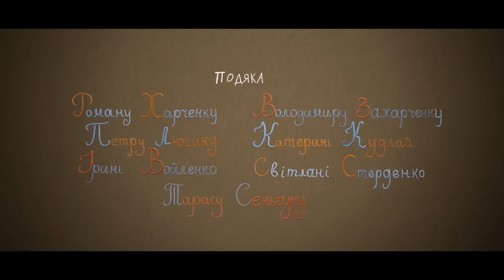Fish-tailed Girl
Назва фільму: Дівчинка з риб’ячим хвостом.
Україна / 15 хв. 02 сек / кольор/стерео 3d

Казка-притча про дівчинку, яка одного дня зі своєї кімнати потрапляє у чарівний ліс. І що саме цікаве - в неї з’являється риб’ячий хвіст.
В лісі Дівчинка зустрічає Залізного вовка, який говорить загадками і розповідає дивну казку.
Дівчинка потрапляє в різні країни, зустрічається зі Смертю. І все це з єдиною метою - зрозуміти свою справжню мрію.

Режисер Сергій Мельніченко
Продюсер Олена Голубєва
Автор сценарію Сергій Мельніченко
У ролях: Олег Скрипка, Сніжана Єгорова, Євген Малуха, Ірина Мельніченко
Художник: Сергій Мельніченко
Композитор: Микита Моїсеєв, Олег Скрипка
Звукорежисери: Сергій Степанський, Олександр Верховинець
Компанія-виробник – Студія «Червоний собака»
Movie title: A Fish-Tailed Girl

Ukraine / 15 min. 02 sec / color / stereoscopic 3d
Both a tale and a parable about a girl, who one day disappears from her room and appears in a magic forest. And what's most interesting, she has a fish tail.
In the forest the Girl meets the Iron Wolf who speaks in riddles and tells her a tale.
The girl goes through different lands and meets the Death. In all that she is driven by her desire to discover her true dream.

Director: Serhii Melnichenko
Producer: OLena Golubiewa
Cast: Oleh Skripka, Snezhana Yegorova, Yevgen Maluha, Irina Melnichenko
Writer: Serhii Melnichenko
Sound: Sergei Stepansky, Alexander Verhovinets
Production Company– LTD "Studio" Chervoniy Sobaka"